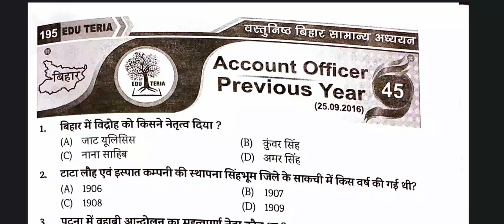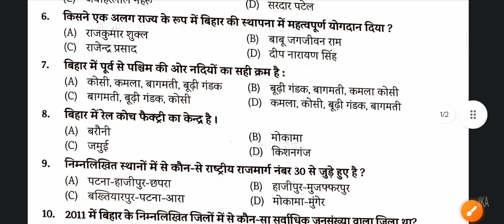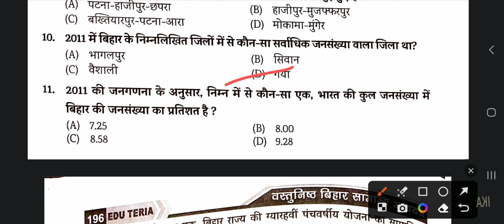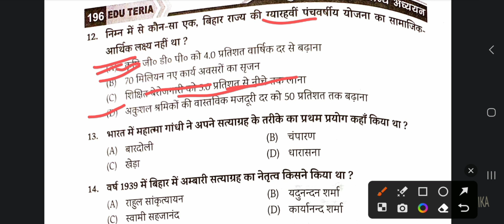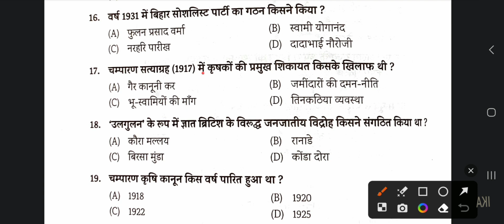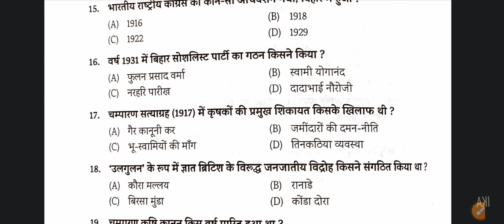EduTeria वस्तुनिष्ठ सामान्य अध्ययन I Set 45 I AO Previous Year QuestionI 69thBPSC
इस वीडियो में मैं EduTeria वस्तुनिष्ठ जनरल स्टडीज प्रैक्टिस सेट नंबर 45 को हल करूंगा।

In this video I will solve EduTeria Objective General Studies Practice Set No. 45.

EduTeria बिहार वार्षिक करेंट अफेयर्स पुस्तक (जुलाई 2022 से जुलाई 2023) के प्रश्नों का विस्तृत समाधान देखने के लिए क्लिक करें:
Click to see the detailed solution of the questions of EduTeria Bihar yearly current affairs book( July 2022 to July 2023):

EduTeria की नई अर्धवार्षिक करेंट अफेयर्स पुस्तक (जनवरी 2023 से जून 2023) के प्रश्न का विस्तृत समाधान देखने के लिए क्लिक करें|
Click to see the detailed solution of the question of EduTeria new half yearly current affairs book(January 2023 to June 2023):